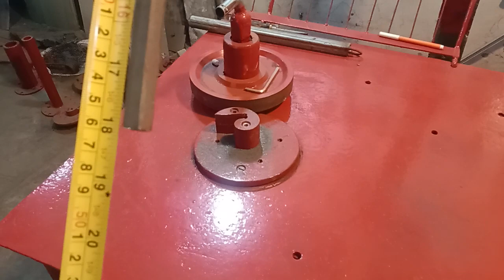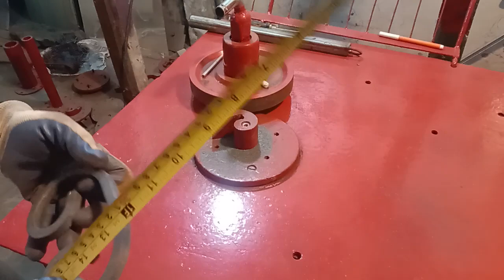19 February 2023#shorts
Z1qsn00-o2tIGhBJ নাম্বার ধাঁধার উত্তরের মোবাইল কেউ জিতল কিনা দেখতে হলে ভিডিওটি সম্পূর্ণ দেখুন